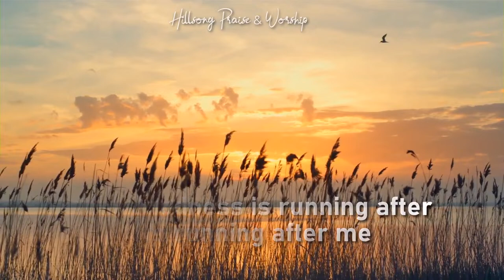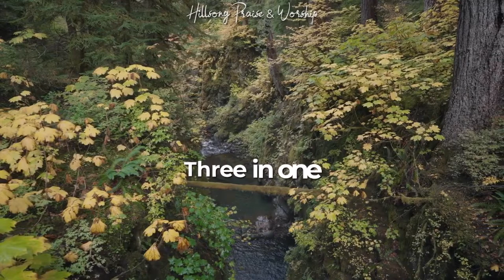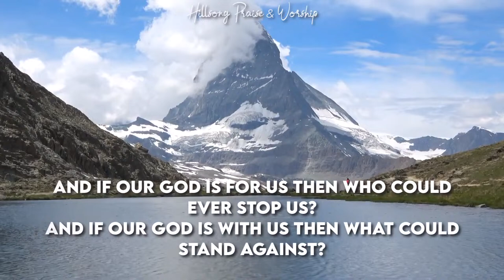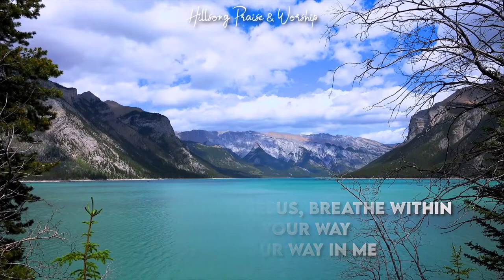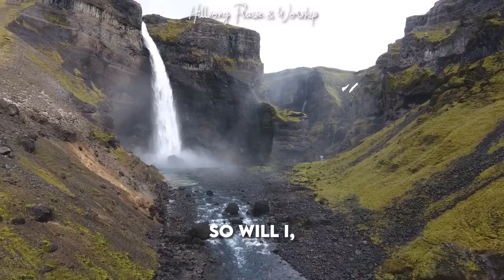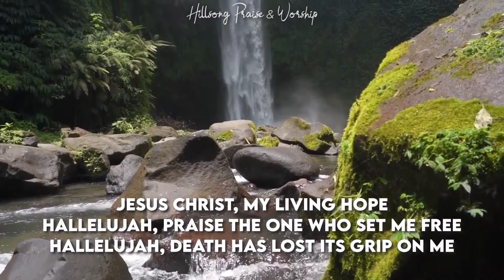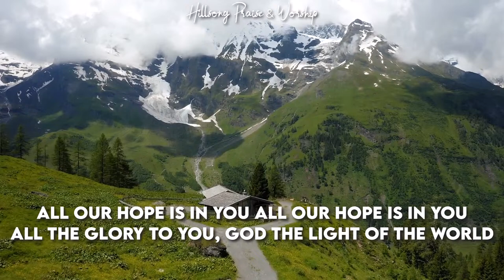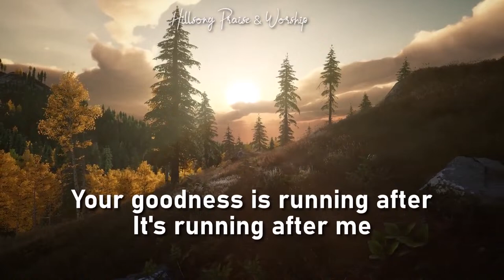Goodness Of God 🙏 Hillsong United Playlist 2024 🙏 Best Worship Songs Of All Time 2024 With Lyrics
[00:00:00]  1  GOODNESS OF GOD
[00:03:59]  2  OCEANS
[00:07:54]  3  YOU SAY
[00:12:18]  4  AMAZING GRACE
[00:15:46]  5  I SURRENDER
[00:21:52]  6  IN CHRIST ALONE
[00:26:23]  7  SO WILL I
[00:33:20]  8  Here I Am To Worship
[00:38:11]  9  I Love You Lord
[00:40:50]  10  Through It All - Hillsong Cover - The AsidorS
[00:45:38]  11  FOREVER
[00:51:48]  12  THANK YOU JESUS FOR THE BLOOD
[00:56:24]  13  10,000 REASONS
[01:00:10]  14  KING OF KINGS
[01:04:49]  15  WHAT A BEAUTIFUL NAME
[01:10:22]  16  Jesus I Need You
[01:14:34]  17  WHO YOU SAY I AM
[01:19:22]  18  JESUS MESSIAH
[01:24:06]  19  HOUSE OF THE LORD
[01:28:09]  20  LIVING HOPE
[01:33:25]  21  LORD I NEED YOU
[01:36:49]  22  YET I NOT BUT THROUGH CHRIST IN ME
[01:42:01]  23  HOSANNA
[01:47:18]  24  HOLY IS THE LORD_MASTER
[01:51:29]  25  OUR GOD
[01:55:39]  26  WAY MAKER
[01:58:54]  27  RECKLESS LOVE
[02:04:14]  28  This I Believe
[02:08:41]  29  CORNERSTONE
[02:13:16]  30  JOY TO THE WORLD

Contemporary Christian Music Playlist 2024 ♫ Today's Top Christian Hits 2024